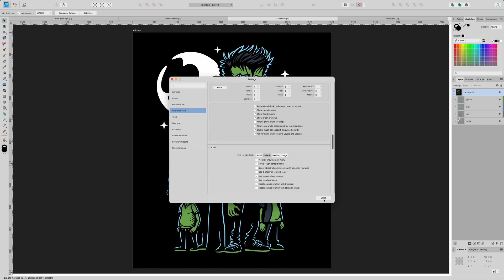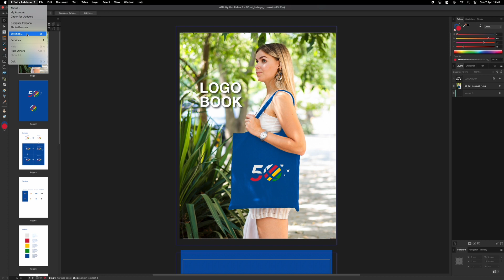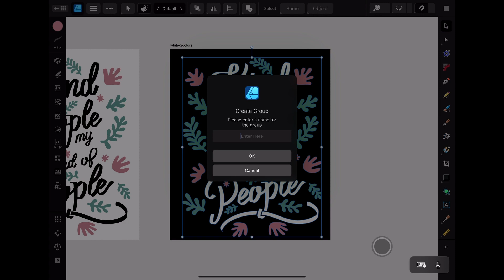How to Keep Your Layers Panel in Order - Affinity V2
In this short tutorial, learn one valuable tip for organizing your Layers Panel in Affinity V2. Whether you're using Affinity Designer, Photo, or Publisher, keeping your layers organized is essential for a smooth and efficient workflow. Learn how to make naming groups and layers effortless. Ensure a consistent workflow across all Affinity apps. From desktop to iPad, unlock the secrets to a clutter-free Layers Panel and take control of your design projects like never before. Don't miss out on these invaluable insights – watch now and elevate your Affinity experience!